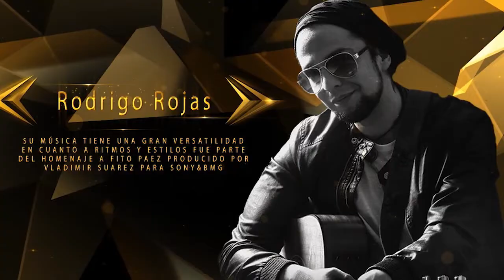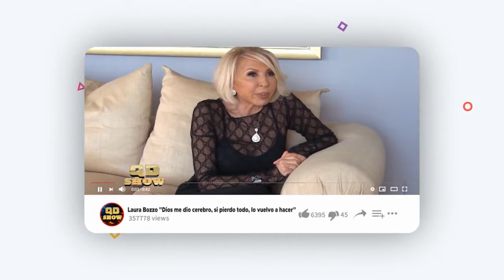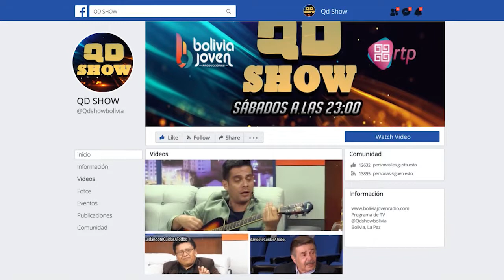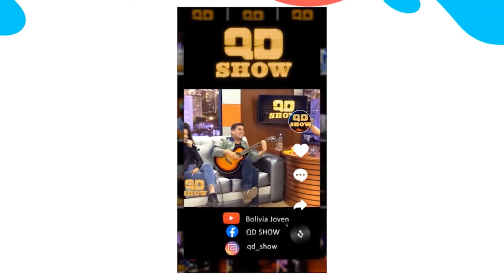Rodrigo Rojas Entrevista Extendida QD Show